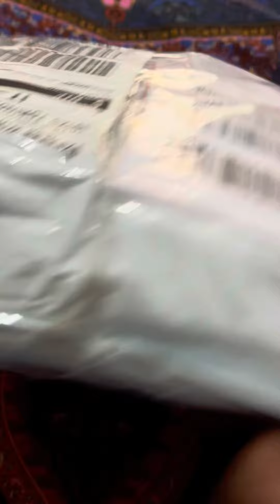জীবনের প্রথম অনলাইন থেকে শাড়ী কিনে ঠকে গেলাম 🥲🙂